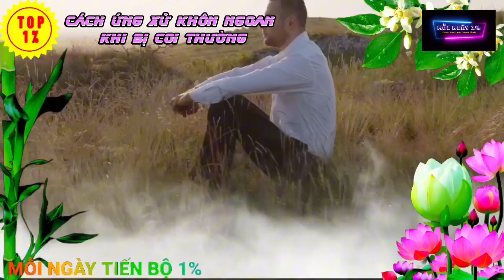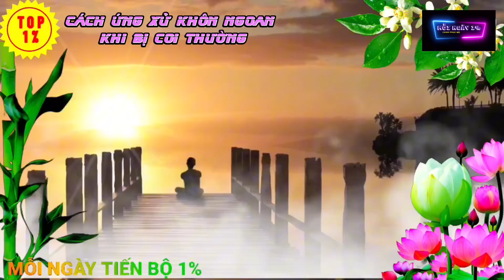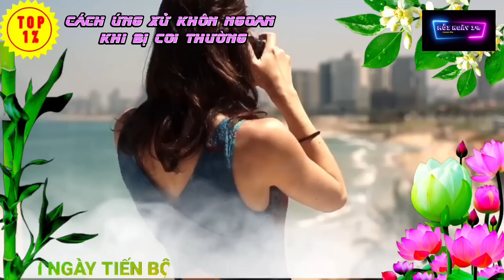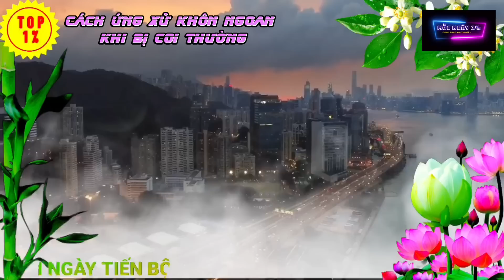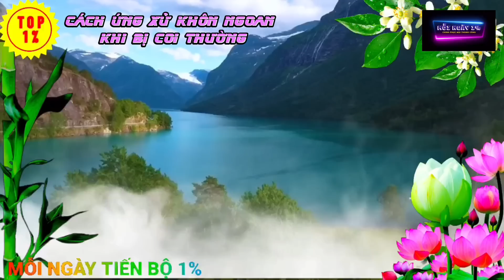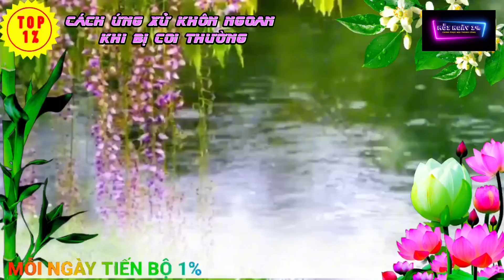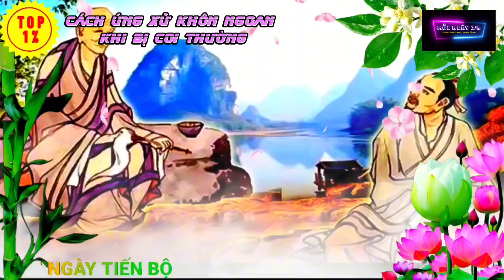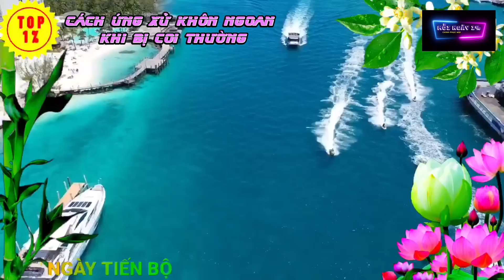Làm thế nào khi bị người khác COI THƯỜNG ? | Mỗi Ngày Tiến Bộ 1%